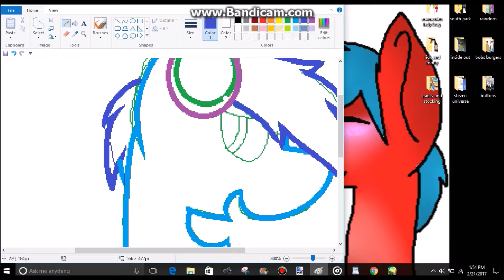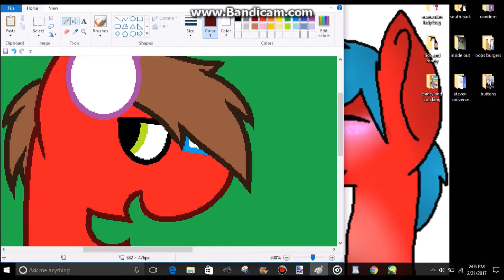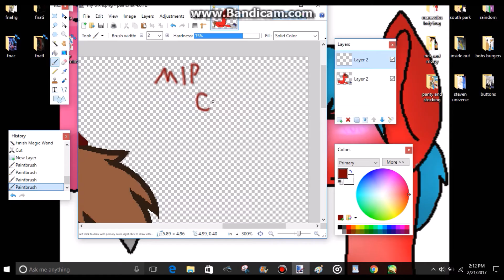speedpaint of my trixie